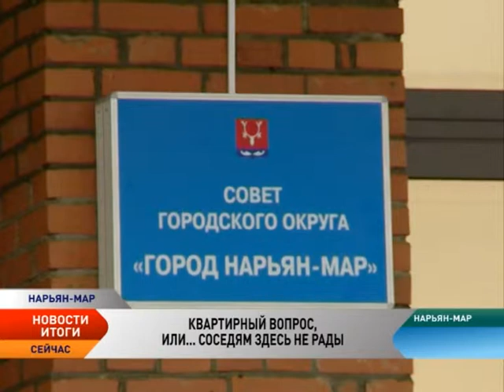Квартирный вопрос, или Соседям здесь не рады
В Нарьян-Маре в следующем году под удар тяжелой техники попадут больше 30 ветхих жилых строений. К тому времени, как сообщают в городской администрации, завершится первый этап программы переселения граждан из ветхого и аварийного жилья. Новые квадратные метры люди получат в строящемся микрорайоне на ул. Авиаторов. А последний решительный бой халупам решено дать в 2020-м — в новые квартиры тогда переедут 4,5 тысячи семей. Впрочем, как показывает практика, сколько бы в регионе не строили, жилья все равно на всех не хватает. В первую очередь, молодым. В регионе работают несколько жилищных программ и по переселению и по субсидированию. Вот только новые квартиры дают не всем, кто их заслуживает, а субсидию — не всем, кто на нее претендует. Кому в Нарьян-Маре жить хорошо, а кому не очень, расскажет Олег Хатанзейский.